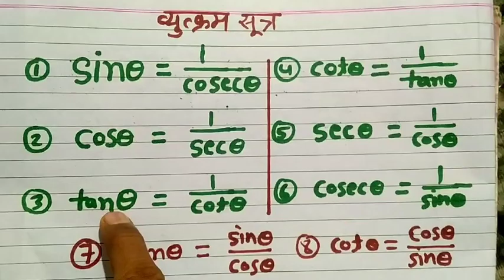Trigonometry Formulas | त्रिकोणमिति सूत्र| trigonometry class 10 | trigonometry formula hindi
About video

In this video I have told very important formulas of trigonometry.
You must watch this video, it is a very helpful formula, it will definitely work for you people.

Trigonometry  Formulas first part ;

trigonometry formulas,
 trigonometry formulas tricks,
trigonometry formulas in tamil,
trigonometry formulas in telugu, trigonometry formulas tricks class 10, trigonometry formulas tricks in tamil, trigonometry formulas class 11 tricks
trigonometry formulas video
trigonometry class 10 mcq tricks, trigonometry class 10 short tricks, trigonometry class 10 term 1,
trigonometry,
 trigonometry class 11,
trigonometry table
trigonometry formulas
trigonometry trick formula,
inverse trigonometry hindi medium, trigonometry in hindi for nda,
10th trigonometry sutra,
trigonometry ka sutra bataiye,
 trigonometry ka pura sutra

thanks